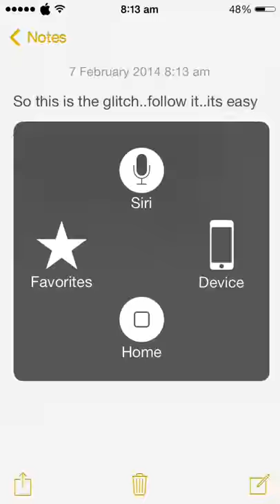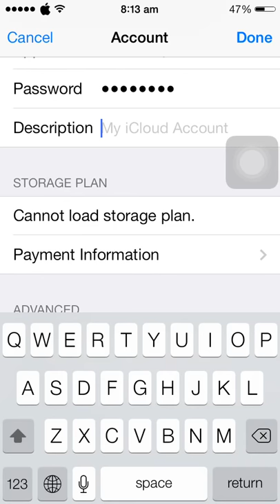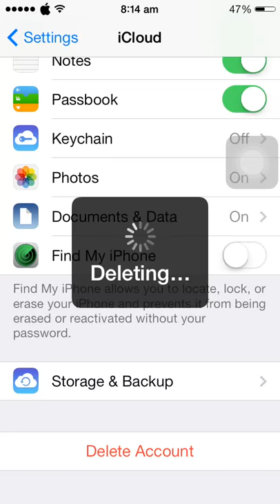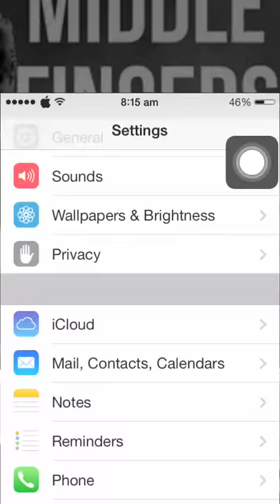HOW TO TURN OFF FIND MY IPHONE AND DELETE ICLOUD ID WITHOUT PASSWORD BOLDTAURUS